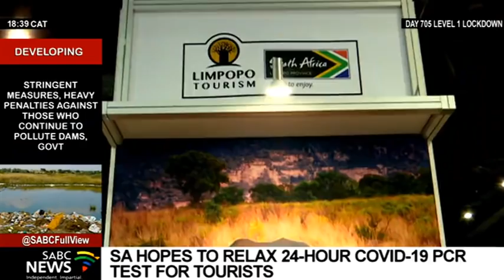SA hopes to relax 24-hour COVID-19 PCR test for tourists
Tourism Minister, Lindiwe Sisulu, says her department is talking with the Department of Health to relax the 24-hour COVID-19 PCR test for tourists. Sisulu was speaking at the Global Brand Campaign Tourism Conference in Johannesburg, aimed at helping the sector recover from the pandemic.
She says South Africa is looking at alternatives to the PCR test.